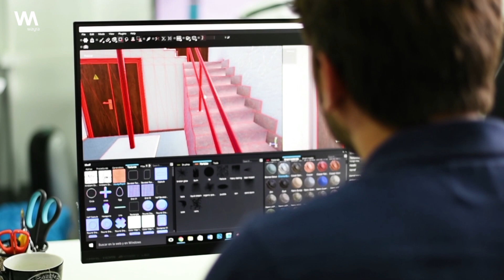Ludus VR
Ludus presents a simulation system through virutal reallity for the training of professionals in industry and emergency